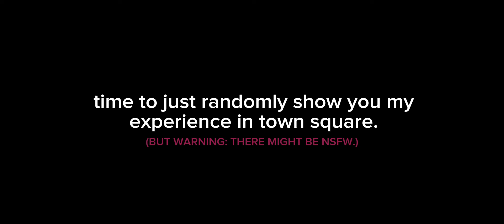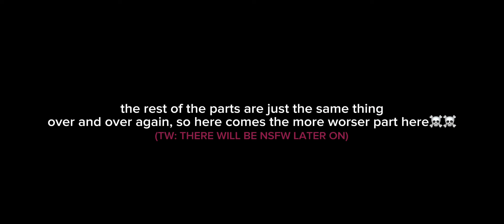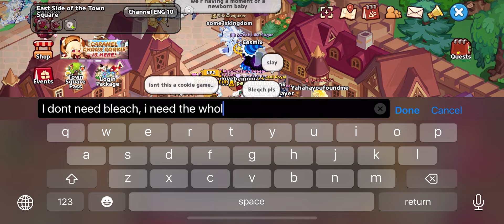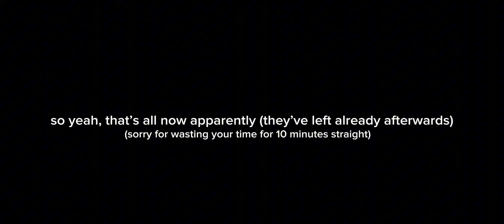(TW: 13+) My experience at Town Square.😐😐😶 | Cookie run filler video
incase if you find a word that is not or supposed to be censored at all, please tell me about it in the comments below!

honorable mentions:
ilovebeingblack
RegularCrkPlayer
Yahahayoufoundme
3cI1pseyk
and some others in the video (those that are sane.)
others:
ClipPaper (don’t ask why)

apps used:
capcut (editing)
IbisPaint x (for censoring apparently and thumbnail)

4:10: Brutus - The Buttress (instrumental version)

ok bye.